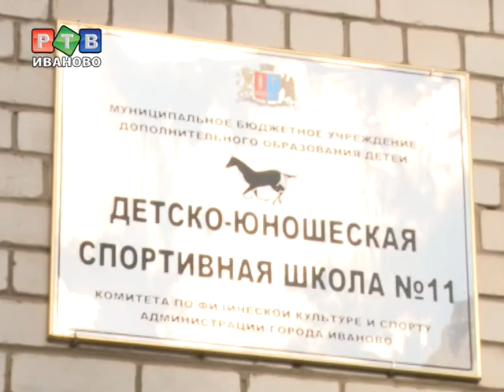Кубок города по конному спорту